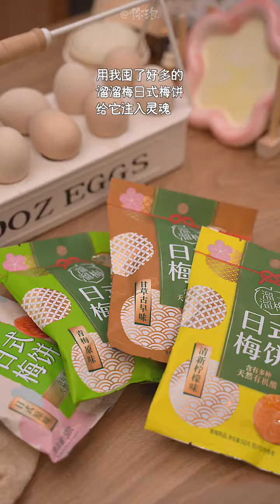敲简单自制软糖‼️酸唧唧清爽不腻绝好吃🉑️|||每次嘴巴犯馋没味儿[石化R][石化R]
总想塞点小零食‼️
没想到外面动辄十几一包的软糖
自己在家也能做🉑️
真正吃的到梅饼果肉的小糖糖🍬
太合我的口味
而且做法敲简单
搅拌搅拌就能get ✅
梅香和柠檬香在一口中融合
真的看到就要流口水了🤤
怎么样，要不要喂你一口？
软糖｜自制软糖｜零食｜解馋零食